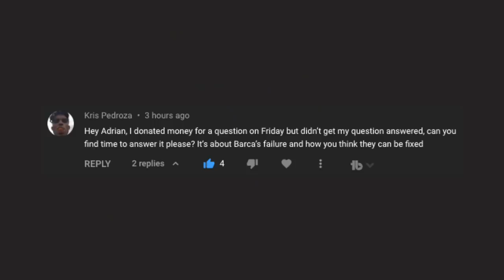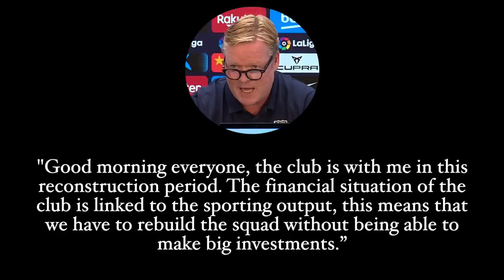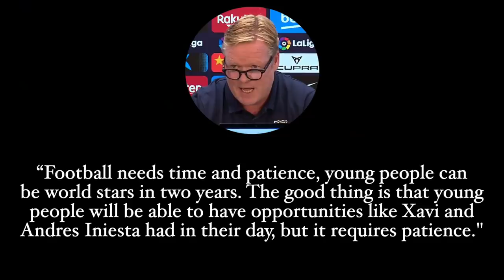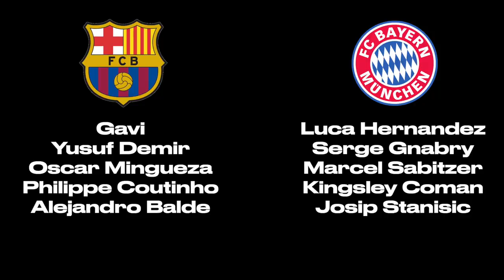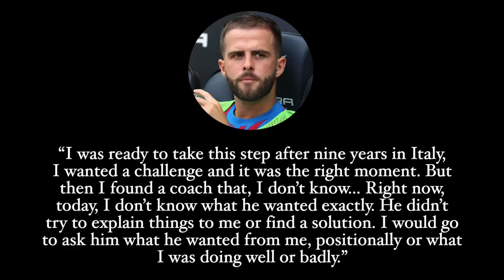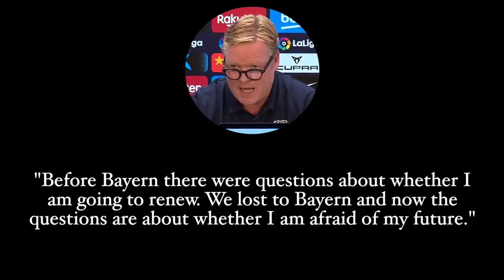Koeman vs Laporta & Barça: Fighting a Losing Battle, or Capable of Better?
The reports saying that Ronald Koeman is in his final days at FC Barcelona simply won’t go away, and with every passing day they seem to flip flop as to whether Koeman will get the sack, or whether his job is secure. But who is to blame here? Ronald Koeman? Joan Laporta? Can you fairly expect Koeman to do well with this weak Barcelona side that was forced into selling its top talent?

Intro: 00:00
First Up: 00:52
The Squad: 02:14
Fairly Backed: 06:29
Outro: 12:31